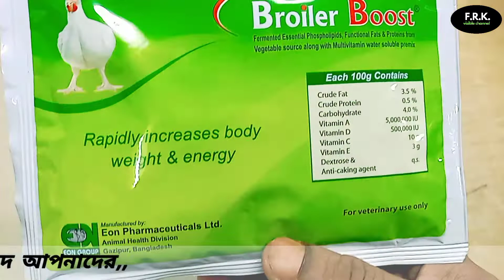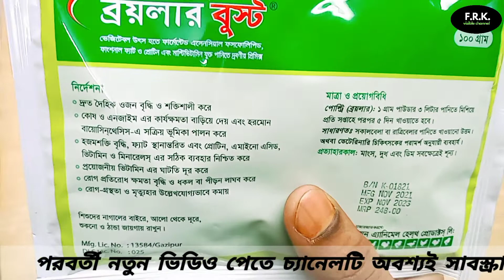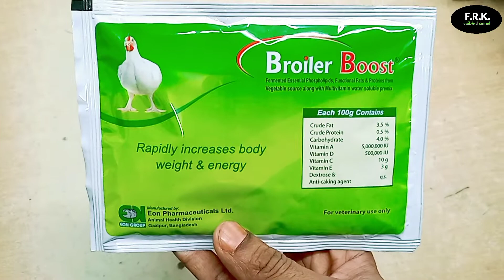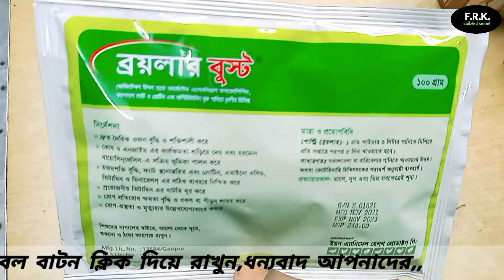ব্রয়লার মুরগীর দ্রুত ওজন বাড়ানোর ঔষধ কোন পার্শ্ব প্রতিক্রিয়া নেই ভিডিওটি দেখুন?/frkvisiblechannel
ব্রয়লার মুরগীর দ্রুত ওজন বাড়ানোর ঔষধ কোন পার্শ্ব প্রতিক্রিয়া নেই ভিডিওটি দেখুন?Broiler Chicken Weight Gain Medication No Side Effects Watch the video? এই ব্রয়লার বুস্ট অত্যন্ত ভালো একটি মেডিসিন ওজন বাড়াতে খুব ভালো কাজ করে ব্রয়লার মুরগীর জন্য, তাই এখন থেকে আপনারা আপনার ব্রয়লার মুরগীর যদি দ্রুত ওজন বাড়াতে চান তাহলে এই  ব্রয়লার বোস্ট খাওয়াতে পারেন,কোন পার্শ্বপ্রতিক্রিয়া নেই,

ঠিকানা:
সিলেট